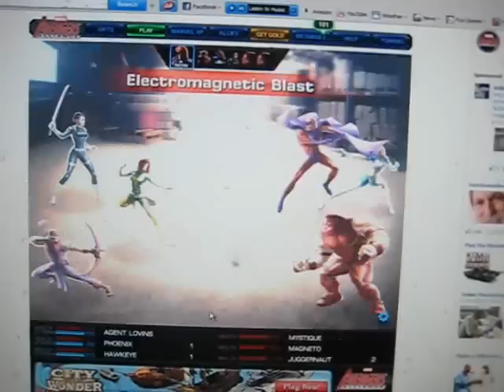The Marvel Avengers Alliance Show 05 - Magneto, Mystique, and Juggernaut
It's my favorite facebook game.  I grew up on Marvel Comics, so that is one reason why I like this game.